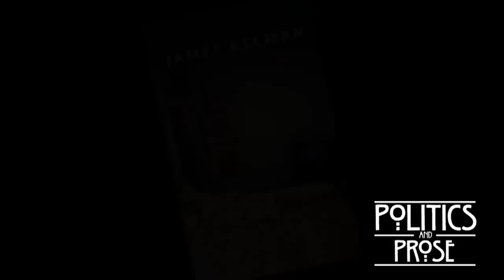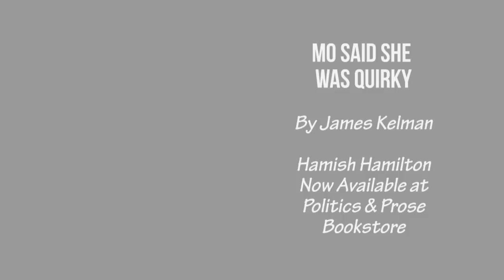James Kelman "Mo Said She Was Quirky"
This event was recorded on May 6th, 2013 at Politics & Prose Bookstore in Washington, D.C.

The new novel from the Scottish Man Booker-winning author of How Late it Was, How Late chronicles one twenty-four-hour span in the lives of Helen and her family. Poor, working class, sensitive to injustice and seeing it everywhere, Helen, in Kelman's richly evocative prose, offers a candid look at today's struggling Glaswegians.